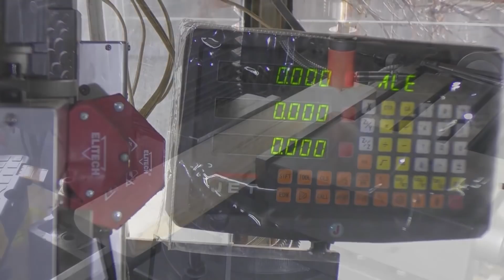Как хранить свёрла? Оснастка для токарного.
Токарная оснастка, органайзер для свёрл своими руками.